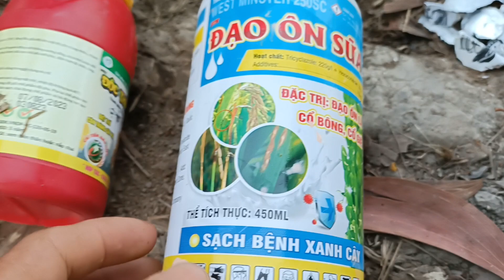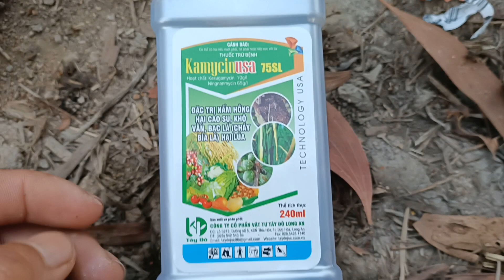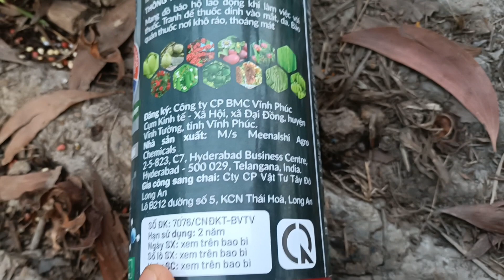Xịt thuốc sâu bệnh, đồng to, chỗ mao,ô em 18 giai đoạn 46 ngày